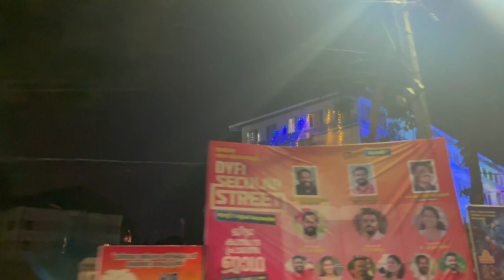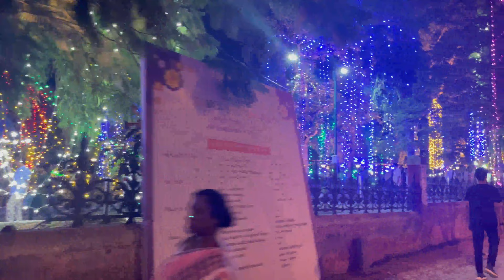Onam lights in Trivandrum 2023. Part 1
Trivandrum is beautifully decorated during the season of ONAM. Government and private institutions decorate their premises very nicely.
Government decorates the entire road side trees, and special light arrangements are done in the museum and zoo compound.
Heavy crowd for us to park somewhere and get inside these places but couldn't find a spot. My friends told me, if you want to see inside of the park, go post 10PM. Will post in the 2nd part of the video once I go. These lights start 2 or 3 days before ONAM. This year it started 28th Aug and probably will go until 3rd or 4th September.